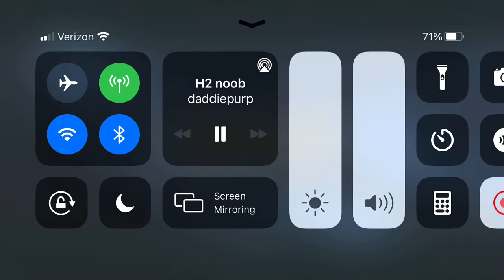Solid comeback — Series 3 game 4 — Aktion (POV) and J Ohhhhhhhhh Vs Zait Eh (Host) and llTeXll